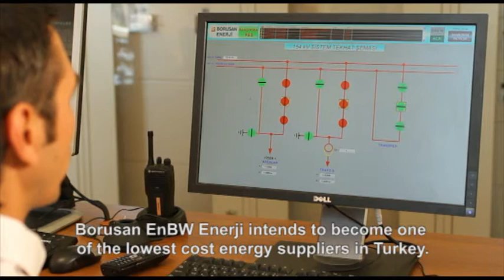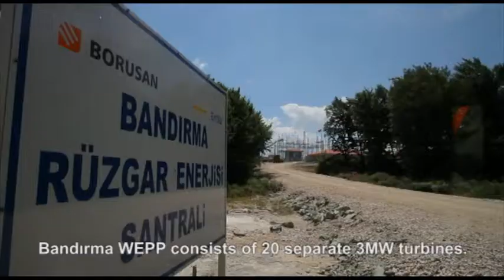BORUSAN EnBW Enerji Tanıtım Filmi İngilizce - Altyazılı